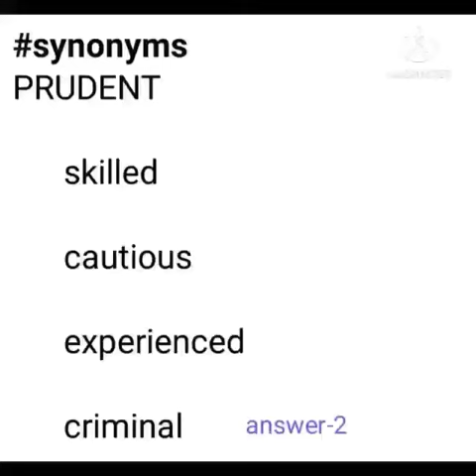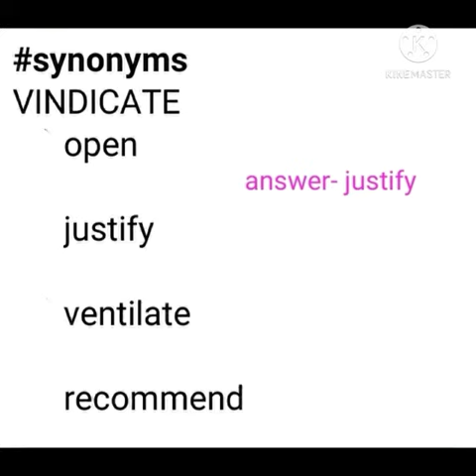Let's learn some synonyms 🧐